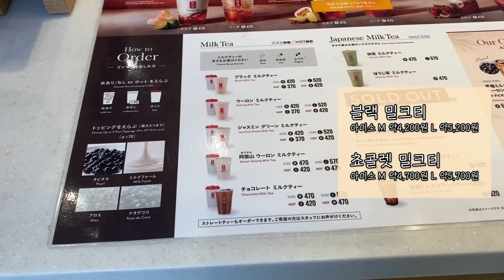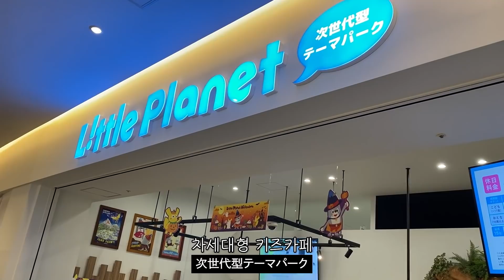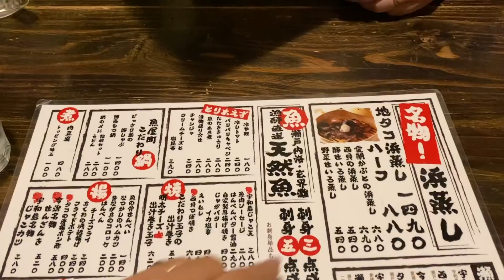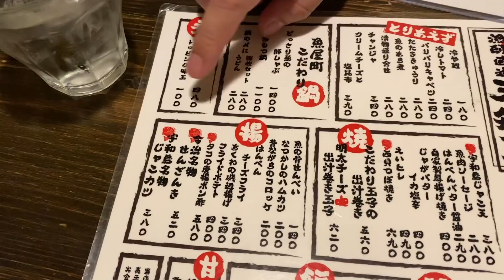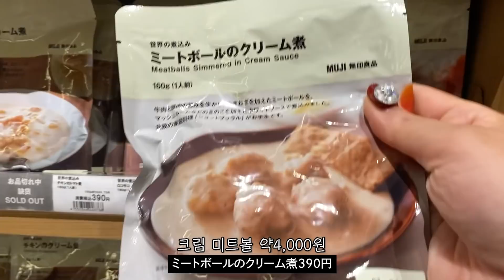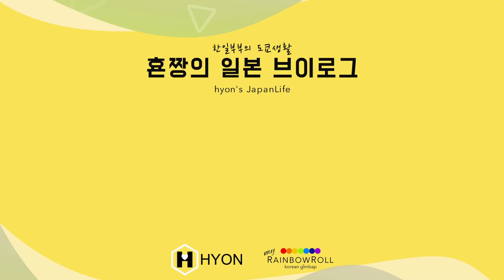[한글/JPN] 일본 도쿄일상 브이로그 💛 도시락,집밥 VLOG | GRWM,피크닉,데이트,친구들 | 철판구이,호텔조식,일본정식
아라모🌺
안녕하세요,횬짱이에요.

간단하게 깍두기와 파김치를 만든 영상과 틈만나면 공원 피크닉가서 콧바람쐰 영상을 넣었어요.
그리고 주구장창 먹방도 틈틈이 들어 있답니다.
스읍 진심 다욧은 정녕. 흐미

우리 아라모님들,
그럼 행복한 나날들 되시와요.
살흥해요 ❤️

사용 음원 소개